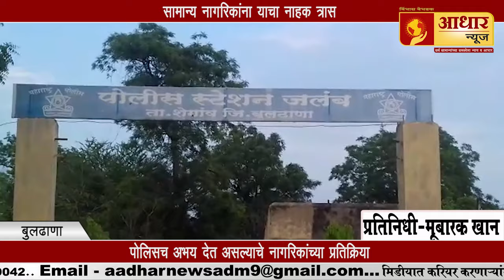बुलढाणा II महाराष्ट्रभर वाळू माफियांचा हैदोस सुरूच टिप्परने एका महिलेला चिरडले